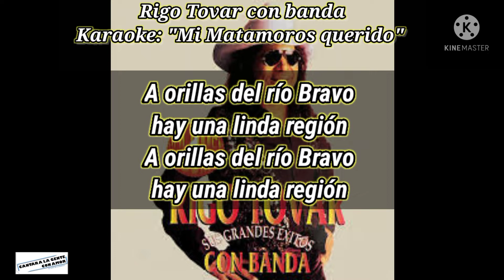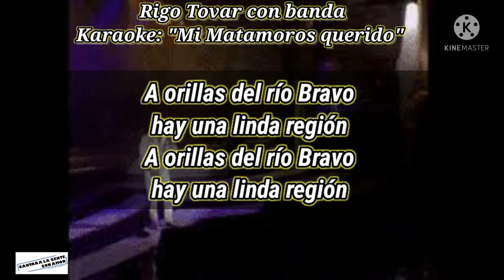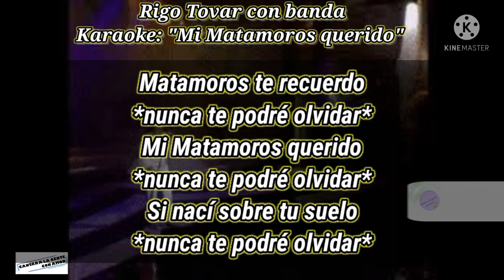Rigo Tovar con Banda "Mi Matamoros querido" (Karaoke original)